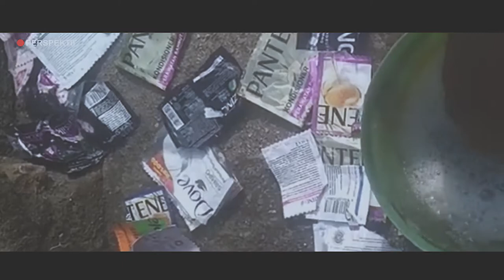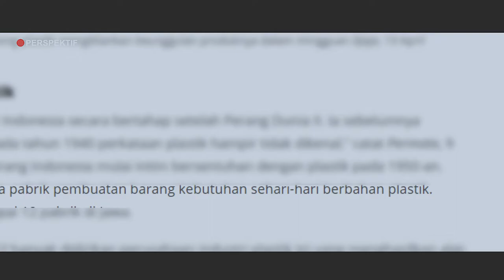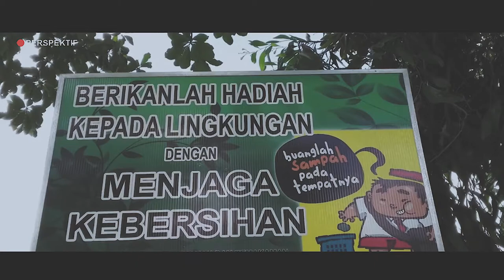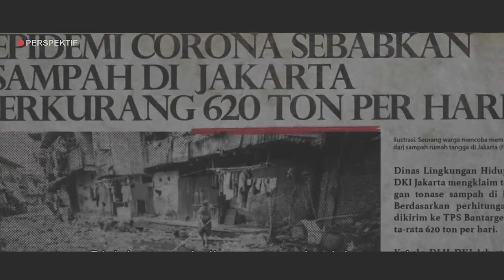Ruang Perspektif | Bahaya Plastik & Ancamannya Pada Peradaban Hidup